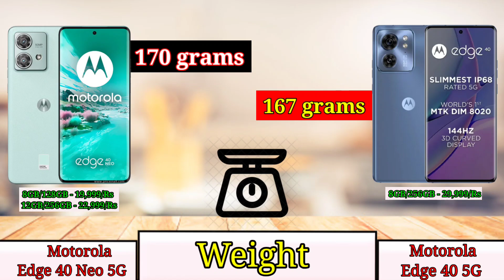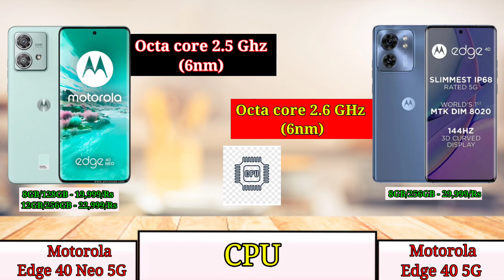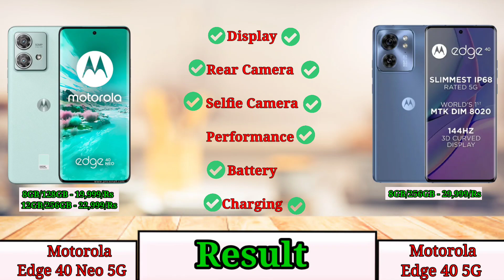Motorola Edge 40 Neo 5G vs Motorola Edge 40 5G Full Comparasion ⚡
Motorola Edge 40 5g vs Motorola Edge 40 Neo 5G
Motorola Edge 40 Neo 5g unboxing
हैलो दोस्तो अगर आप लोग को मेरा video  अच्छा लगे तो

                         Thanku

search Topic-
Motorola Edge 40 5g vs Motorola Edge 40 Neo 5g Full Comparasion
Motorola Edge 40 Neo 5G  vs iQOO Z7 Pro 5g
iQOO Neo7 Pro vs OPPO Reno 8t 5G
OPPO Reno 10 Pro vs Motorola Edge 40 Neo
OnePlus Nord 3 vs Motorola Edge 40 Full Comparasion
iQOO z7 Pro vs OPPO Reno 10
OnePlus Nord 3 VS oppo Reno 8T 5g
Oppo Reno 10 pro 5g vs Motorola Edge 40 Neo 5g
OnePlus 10 Pro vs Poco F5 5G
OnePlus Nord CE 3 vs Vivo v29e
Motorola Edge 40 Neo 5gvs iQOO NEO7 5
iQOO z7 Pro vs Motorola Edge 40 Neo
OnePlus Nord CE3  vs OPPO Reno 8
iQOO Neo7 Pro vs Motorola Edge 40 Neo
OPPO Reno 10 review
OnePlus Nord CE3 Pubg test
iQOO Z7 Pro price
Motorola Edge 40 5g unboxing
Motorola Edge 40 vs Motorola Edge 30